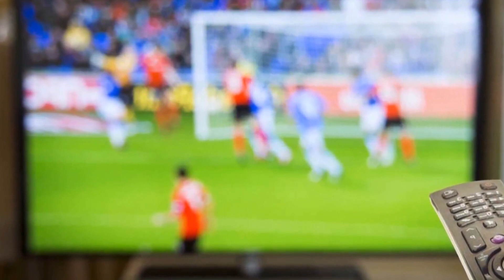JOGOS AO VIVO NA TV HOJE (17/06) SÁBADO ONDE ASSISTIR E HORÁRIOS MANTOS DO FUTEBOL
Sábado com muito futebol ao vivo e partidas do Brasil. América do Sul e Europa. Quais são os melhores canais para assistir futebol na TV hoje? Existem inúmeras alternativas para assistir futebol na TV ou na internet hoje em dia.